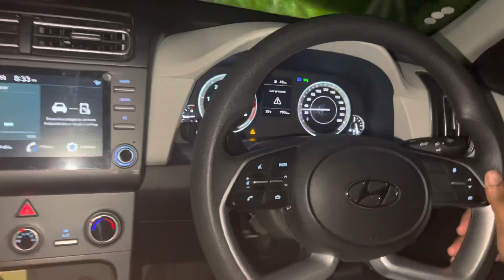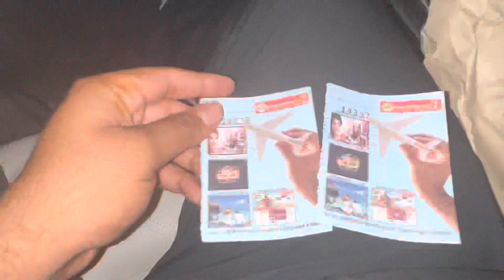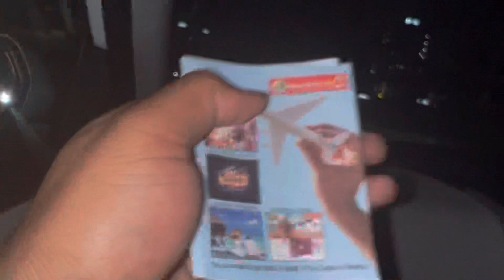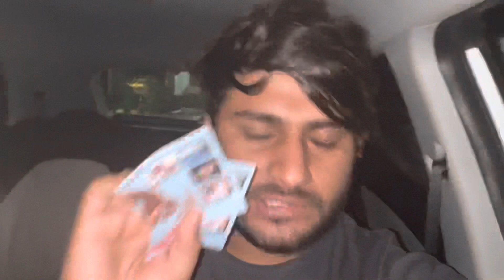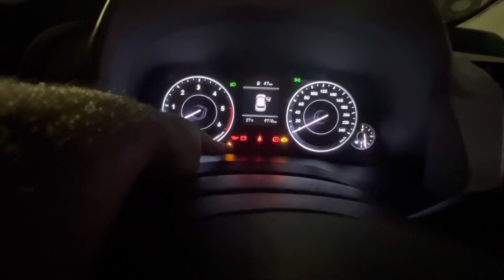CRETA TOP SPEED TEST ⚠️|| ASE HOGA SOCHA NHi THA 🥵